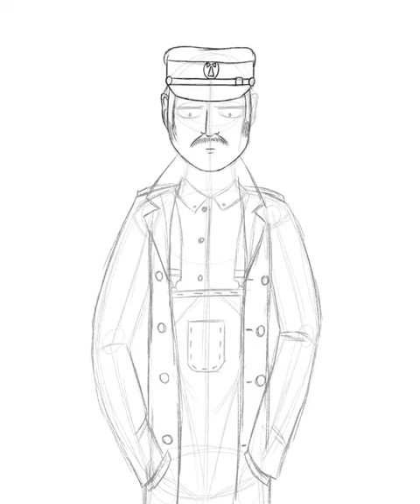Chambered - Shawn Outside art timelapse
It's getting harder for me to focus on just Microdeit cuz Chambered is gonna be an animated thing as well and honestly I like it more rn
Song: "Pożegnanie z Morzem" by Ralph Kaminski